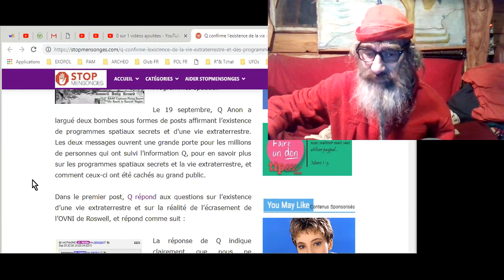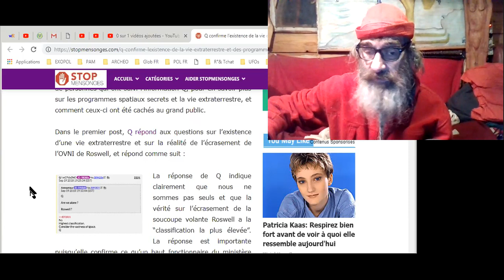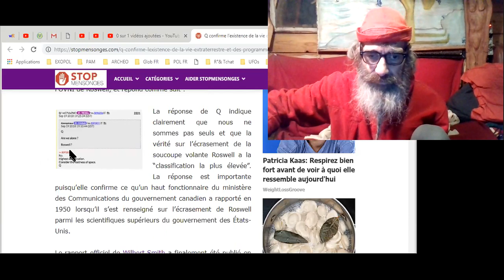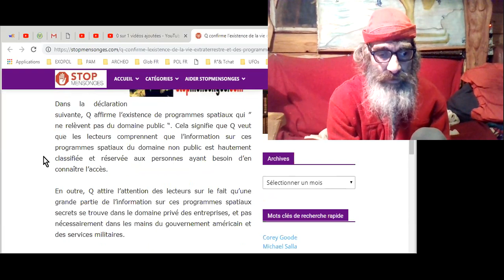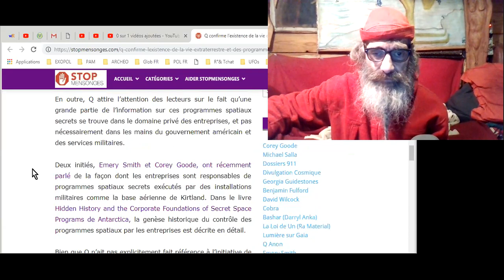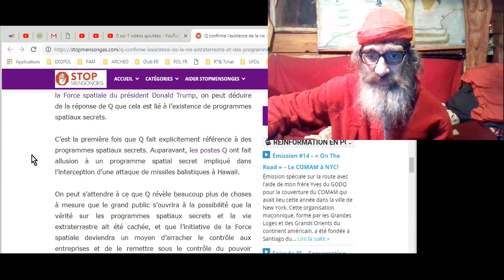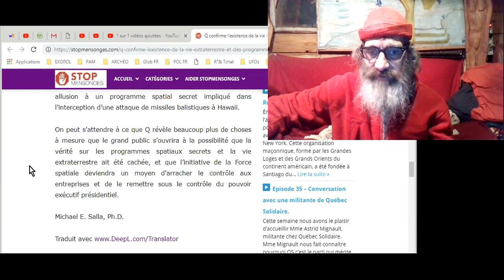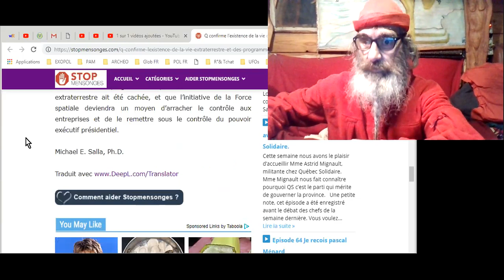FLASH INFO #180922 EXOPOL Q-Anon et les PROGRAMMES SPATIAUX SECRETS, Les Zitis...^^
Q-anon a laché des infos sur les zitis et les SSP : PROGRAMMES SPATIAUX SECRETS. Alors je lis l'article de StopMensonges à ce propos, tiré du site de M. Salla exopolitic.org